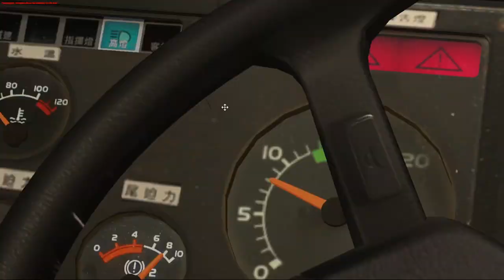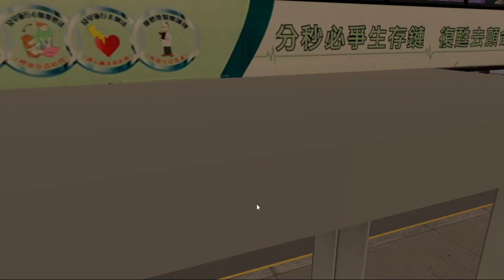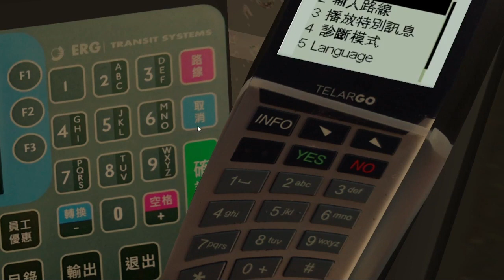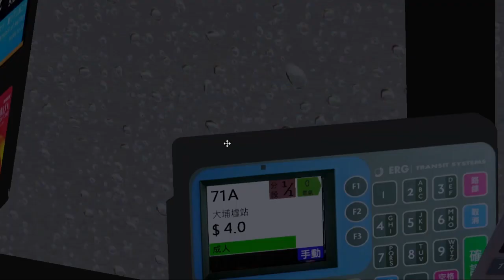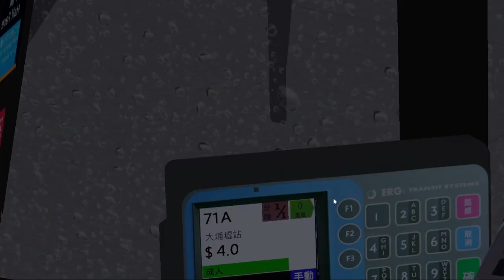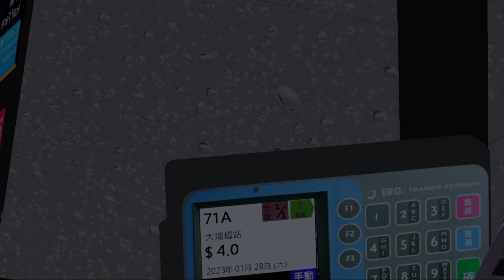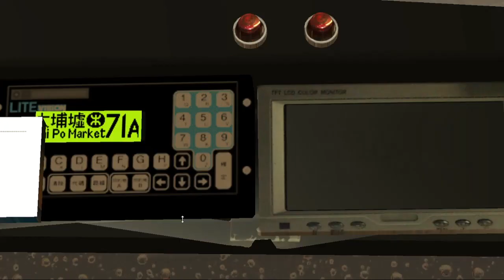【872位訂閱者x872X線】OMSI 2 NT East CTB 659 HU 3803@872X + 71A 沙田馬場 → 大埔中心→富亨→大埔墟站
Bus:(原車) Volvo_Olympian_12M_CTB_636_699
Link: No

如版權持有者發現本頻道未有列出閣下作品之出處,歡迎Pm RK 4220 #2699 @ DC